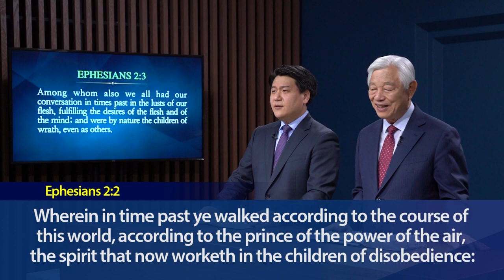(Ep. 22) Lectures on the Gospel of John : We Go Down the Wrong Path when We Trust Ourselves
Pastor Ock Soo Park' Lectures on the Gospel of John Series on CTN
Episode 22: We Go Down the Wrong Path when We Trust Ourselves

When people start to fall into these wrong paths, it's very hard to escape from them. There was this elderly man I knew. He drank a lot. And because of drinking, he became sick. For a long time, he went to the hospital and got treatment. The doctors were barely able to treat him. The doctor said to him, "We barely managed to heal your sickness. So if you drink just one more time, you are going to die. You should never drink again." The doctor very strongly warned him.

The man said, "Thank you, doctor." He came home, called his family over, and he said to them, "Until now I've drunk so much. The doctors said I shouldn't drink anymore. I'm never gonna drink any liquor ever again. If I ever try to drink, Stop me! If I drink I'm gonna die." Really, for a while, he did not drink at all. It became the fall of that year and in Korea, when you become 60 years old, you have a big party to celebrate the elderly years. On your 60th birthday, you have a big party. This man's friend was having that party. He got up in the morning and he got dressed and got ready to go to the party. His son tried to stop him, "Father, don't go there. If you go there, they're gonna be serving drinks. You should not drink, so it's better for you to not go at all."
The father got angry, "No, why do you think that way? They say if I drink, I'm gonna die. Do you think I'll go there and drink? I'm not gonna drink! If I do, I'm gonna die! I'm not crazy, I'm not gonna drink!"
"But still, Father, you shouldn't go there."
"Stop that! I'll be fine. I'll eat other foods and I will not drink. Okay!"

At the party, the man told his friends, "If I drink, I'll die. So don't ask me to drink. I'll eat the other foods. I won't have any drinks." The party continued very joyfully. Then in the afternoon, this man started to want to drink. He thought, "Well if I drink just a little bit, I should be okay." He told his friends, "You know, why don't you jus at give me just a little bit. Not much, just a little bit. Just give me a little bit to drink, just this much."
"Hey, still you shouldn't drink."
"I know! If I drink too much I'll die, but I'm not gonna die drinking just a little bit."

The friends were telling him, "Hey don't drink." But then some of them were saying, "No, it's okay, a little bits okay." So they poured him about 1 centimeter of alcohol. He drank it and he felt fine. "See. Let me drink just a little bit more." They said, "No, stop it." "Hey hey! A little bit gonna be okay." He had a little bit more and he felt fine. He then said, "Ah, the doctor lied to me because he didn't want me to drink. When I drank, I was fine! Just give me one cup. Hey, the doctor just said that cause he didn't want me to drink." He kept on wanting to drink more. They poured him one glass. He drank it and he was fine again. "Oh, that punk doctor lied to me telling me that if I drink I'm gonna die. I just had a glass and I'm fine! See look at me. I'm fine!" He had a second glass. Even after the second glass, he was fine. Ultimately, they all drank and had a great time.

Around the evening, the man said, "Oh, my stomach hurts a little bit. Was it because I drank? Ouch! Ouch! Why does it hurt so much? Oh! My stomach! Oh! I think I'm gonna die!" He started screaming, "My stomach my stomach!" His son ran to him and saw that his father was drunk. "Who told my father to drink!? He should not have drunk!" That day his father died.

When people want to drink, they start to think, "I'll be fine even though I want to drink." People who want to gamble think, "If I gamble, I'll win. I'm not gonna lose money." People who want to do drugs think, "Hey, doing drugs once is not gonna get me addicted! Doing drugs twice? I'll be fine." That's how people end up being addicted to drugs. People who end up going to prison think "If I did the crime like this and that, I will not get caught." Why did the woman taken in adultery get caught committing adultery? She committed adultery because she had the heart to trust herself.

Pastor Ock Soo Park’s Lectures on the Gospel of John streams live every Saturday. You can watch the broadcast on TV or through the links below, and you can also watch it on CTN app and homepage.
Time: Saturdays at 9 PM (ET), 6 PM (PT)
TV Stations: Direct TV, DISH, Glorystar, THAICOM, Roku TV
(Links for the Saturday Evening Live Stream)